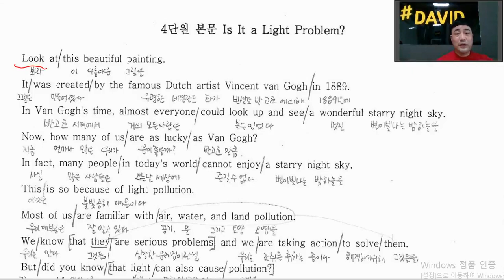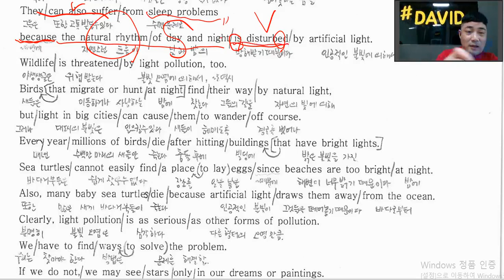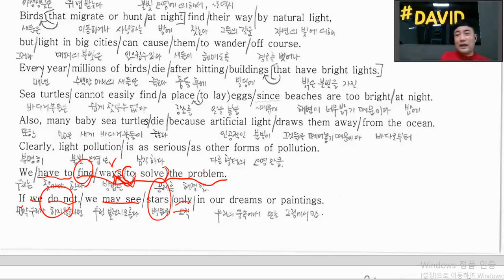중2 천재 이재영 4단원 is it a light problem 본문 분석 영상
중학교 영어교과서 공부가 필요한 친구들을 위한...